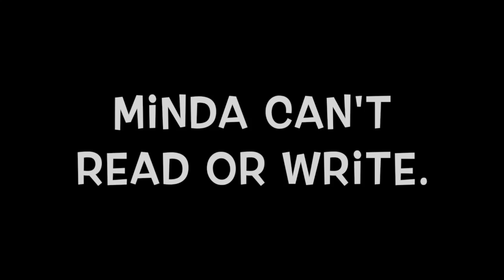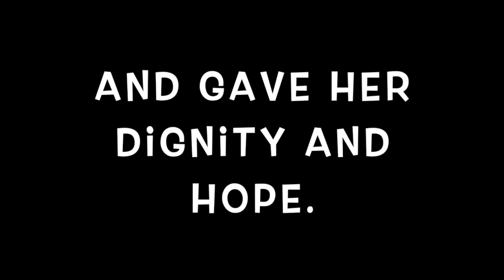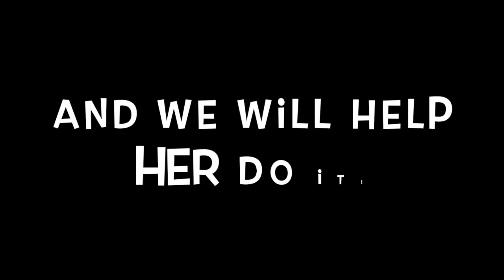Found Treasures testimony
Found Treasures is a ministry founded with the purpose of creating income for the families of the children sponsored in our weekly feeding program. Most of the mothers will find broken pieces of glass that have been refined by the sand and ocean water. Then they will make them into necklaces which are to be sold.